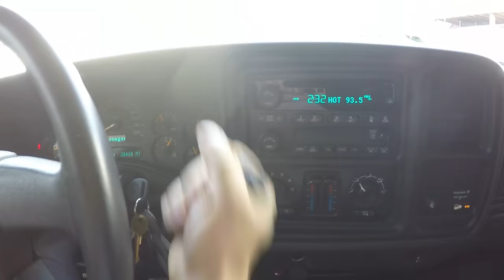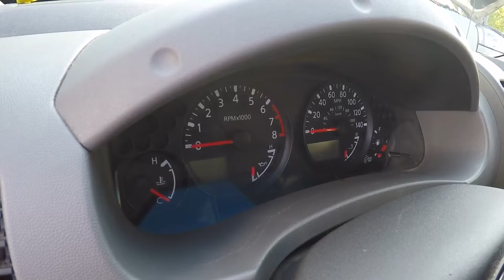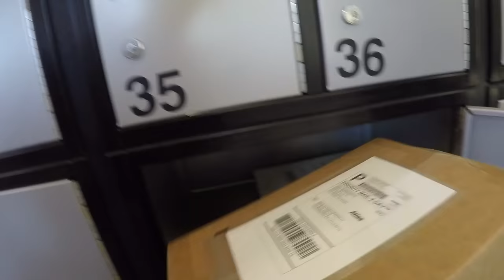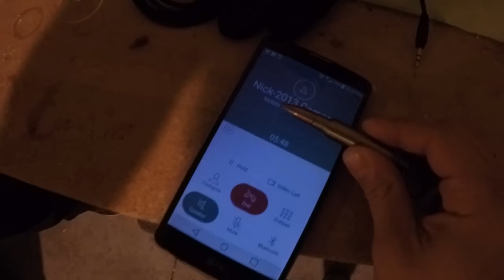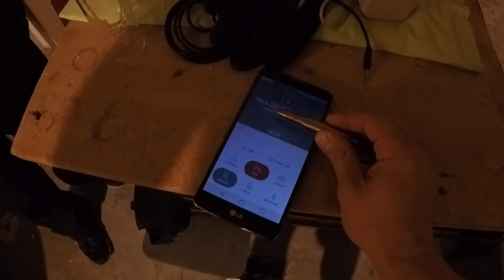THIS Is Why I RARELY Take My Truck Off Road...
No, I don't actually give a fuck about dirt on my tires.
Check out all of this important Stuff! CLick "More Info" Below!

MAIL TIME PEOPLE!

MAIL TIME PEOPLE!

Hit up Performance Diesel Warehouse for your truck Needs!

Music Info! Made by: Jeff kaale